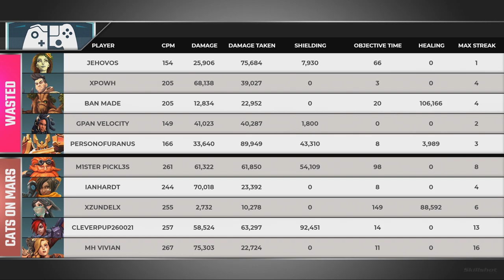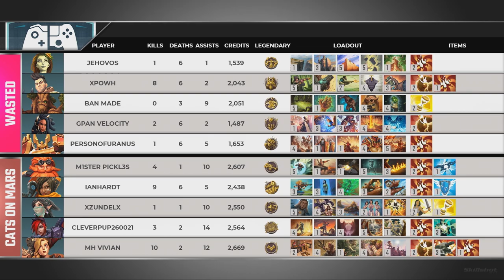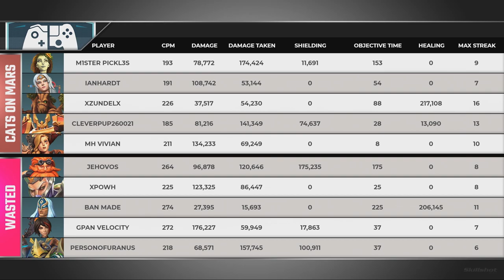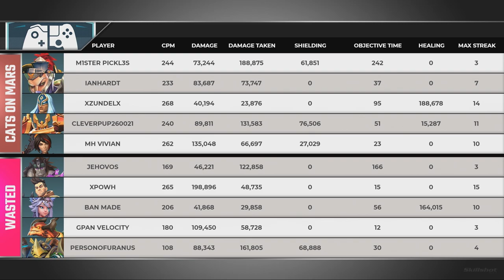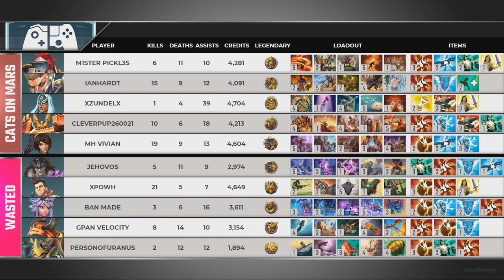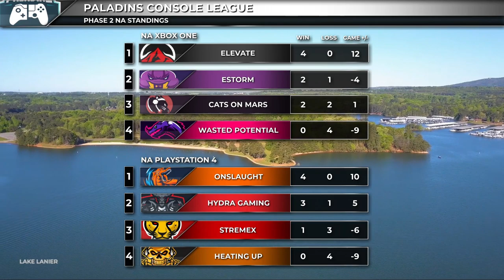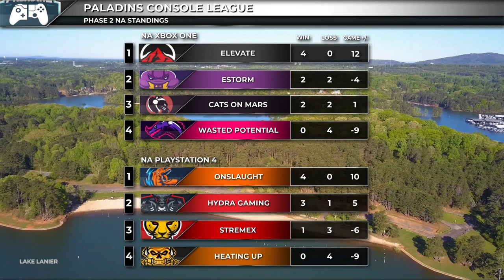PCL 2019 - North America Xbox - Phase 2 - Week 4 - Cats on Mars vs Wasted Potential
Paladins Console League 2019 - North America Xbox - Phase 2 - Week 4 - Cats on Mars vs Wasted Potential

Game 1 - 6:03
Game 2 - 21:21
Game 3 - 45:27
Game 4 - 1:11:13